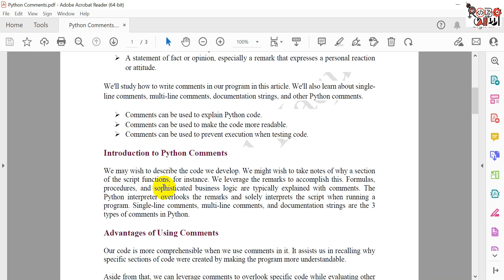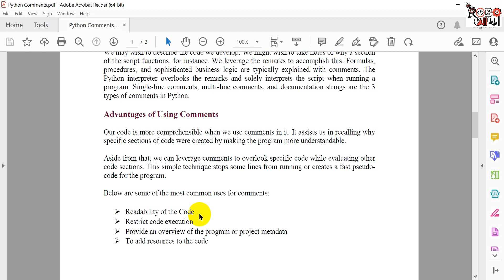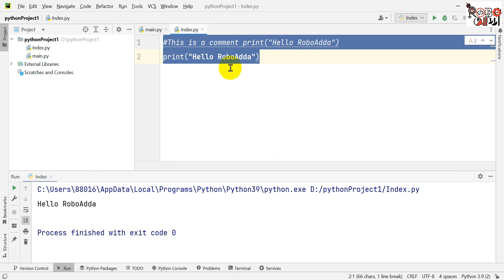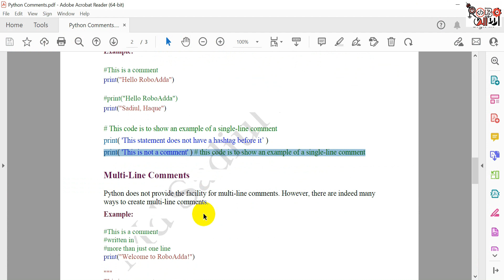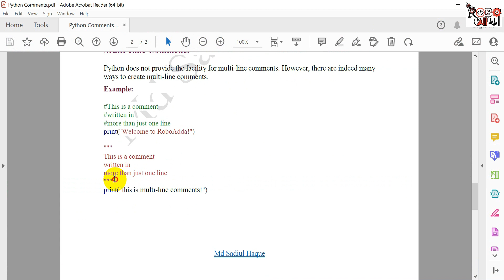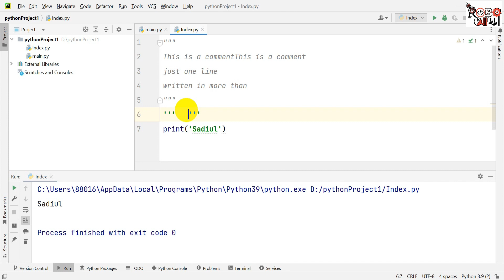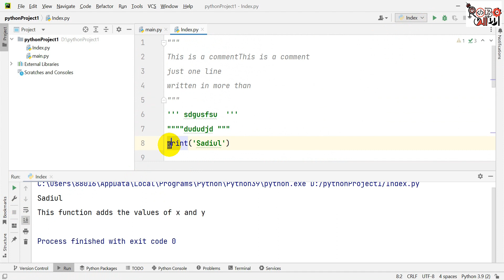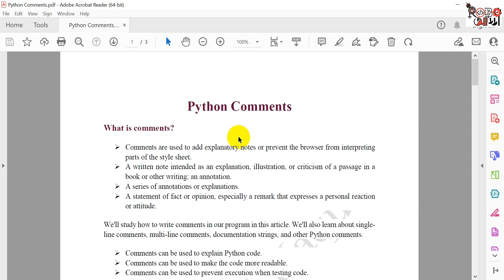Python Comments for Beginners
Comments are essential for writing clear and maintainable Python code. They allow you to explain what your code is doing, why you are using a particular algorithm, or to document the purpose of a function.

In this video, I will teach you everything you need to know about Python comments, including:

What are Python comments and how do they work?
Different types of Python comments
Best practices for writing effective Python comments
Examples of well-written Python comments
I will also show you how to use Python comments to make your code easier to understand, debug, and reuse.

By the end of this video, you will be able to write Python comments that make your code more readable, maintainable, and professional.
comments - python tutorial for beginners | lesson 2,python tutorial for beginners - comments,demo: comments | python for beginners [8 of 44]